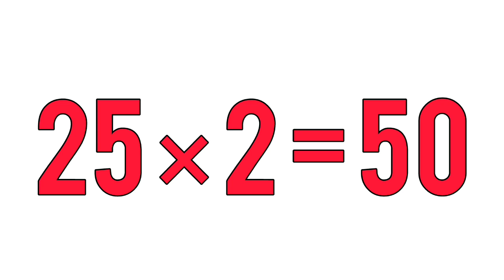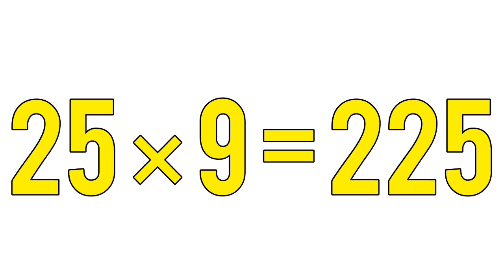TABLES - 24 ( TWENTY-FOUR ) TO 25 ( TWENTY-FIVE ) | TABLE OF 24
➡️  ALGEBRA IMPORTANT FORMULAS

➡️ SQUARE ROOT OF 1 TO 20

➡️ SQUARE OF 1 TO 50

➡️ CUBE OF 1 TO 20

➡️ TRIGONOMETRICAL RATIOS OF SOME SPECIFIC ANGLES : 0° , 30° , 45° , 60° , 90°